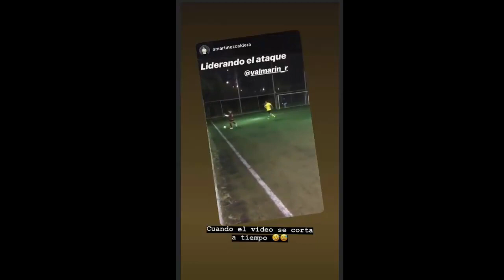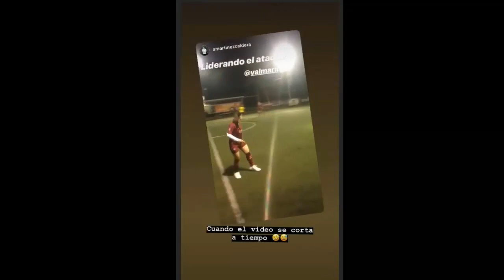Valeria Marin Jugando Futbol - Instagram Stories Octubre 2018